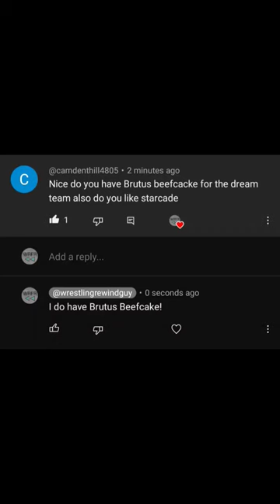Do you have Brutus Beefcake?